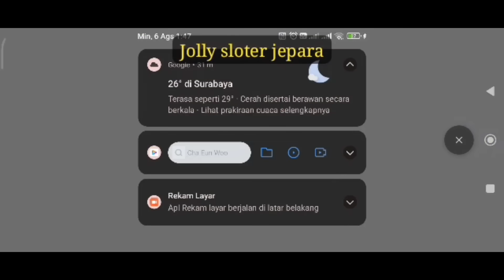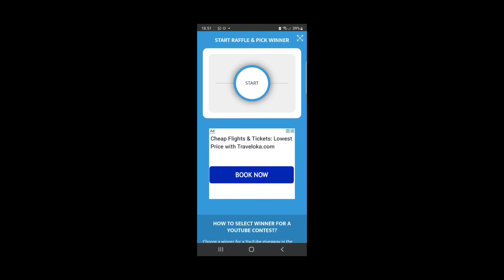WOW... SPIN PERTAMA JP FULL TURTLE DUO FU CHAI!